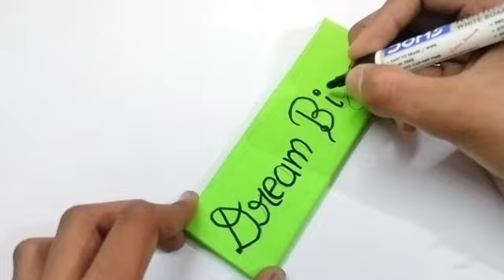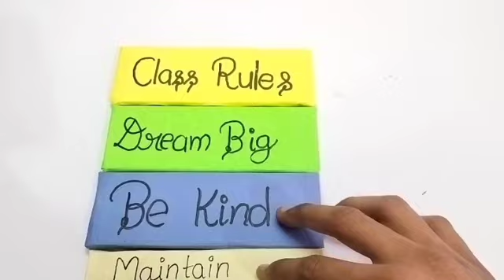☺️ Beautiful craft related class rules for bulletin board decoration ☺️☺️👌